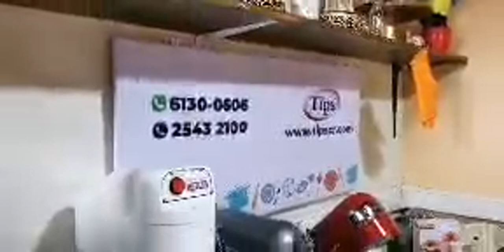Pizza rellena de Dulce de leche y Fresas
SÍGUENOS!